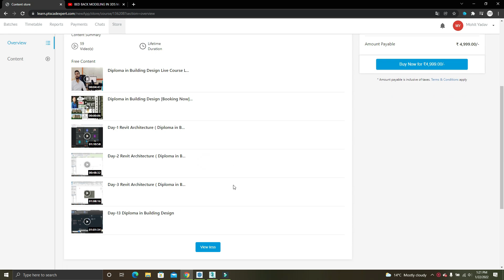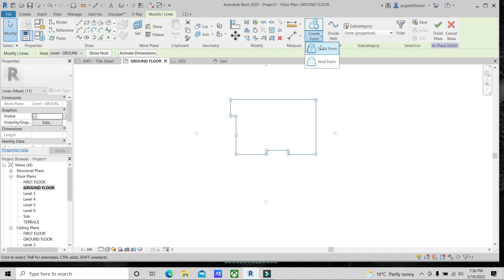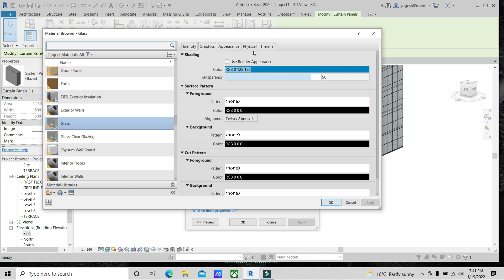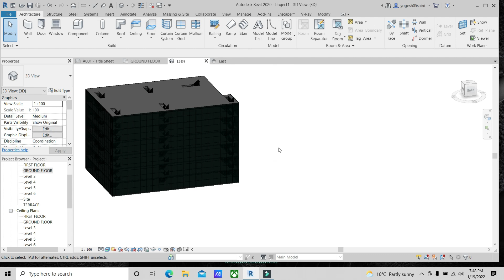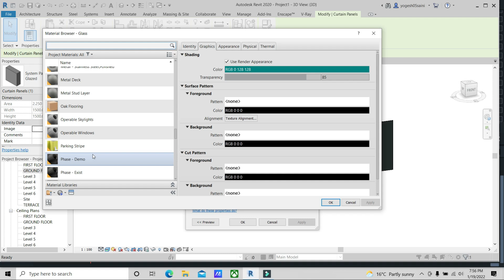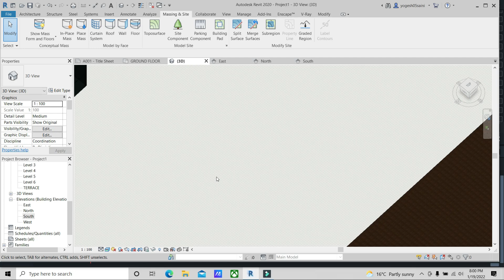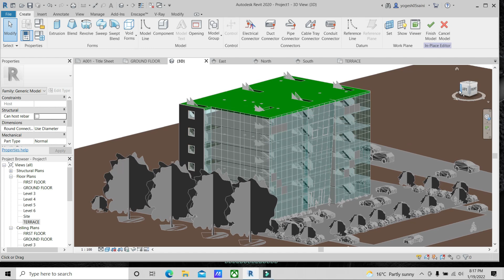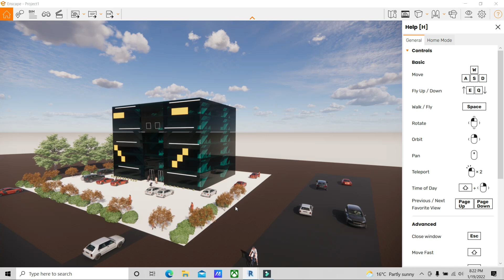Massing Tutorial in Revit Architecture | Complete Massing with Commercial Building Design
In this tutorial, we have covered how to design a commercial building with the help of massing concepts in Revit architecture so watch this tutorial till the end & learn the complete concept in detail.

2. Revit Architecture Professional Training
3. AutoCAD Advance Training with Working drawing
4. Sketchup Professional Course with V-Ray
5. Civil 3D Professional Course with Google Map
6. Revit MEP Professional Course
7. 3DS MAX with Lumion and Vray Professional Course
8. STAAD.Pro V8i Professional Course LIVE Training
8. Advanced ETABS+SAFE+RCDC Advanced Course
9. Master Diploma in Interior Design
10. 3 Month Live Mega Internship
11. Revit Structure Advanced Live Course
12. AutoCAD Electrical Advanced Course
13. Master Diploma in Architecture Design

2. V-Ray Complete Advanced Level Course
6. D5 Render Advanced Course
7. AutoCAD Electrical Advanced Course
8. Civil 3D Advanced Recorded Course with G. Earth & Global Mapper
9. Lumion Advanced Course For 3D Designers

1. Download 1000 House Plan Drawing, Here is the
3. Revit Content Library for Professionals
4.